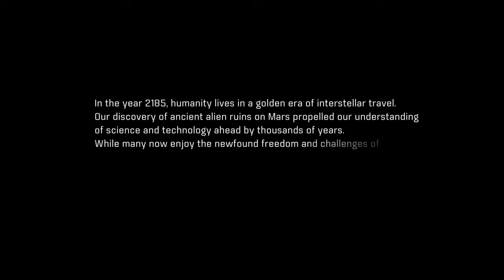《質量效應：仙女座》[英語] Mass Effect : Andromeda Deluxe Edition #1【糖吵栗子】◦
😀*Genre(類型): 動作, 角色扮演, 科幻, 第三人稱, 射擊.

r